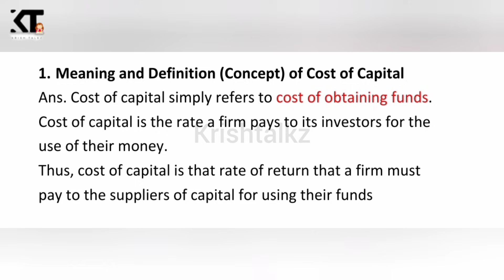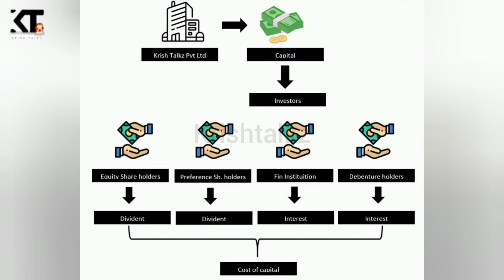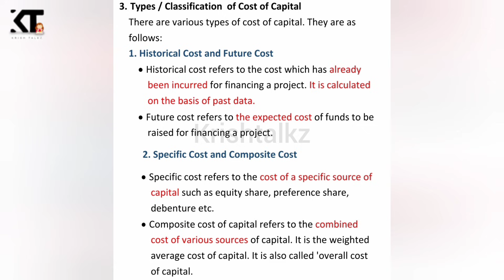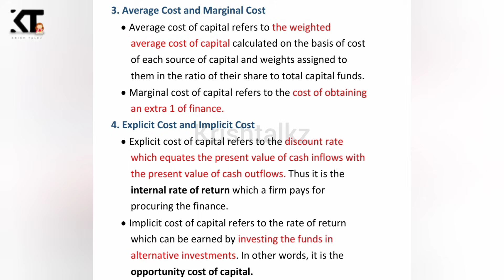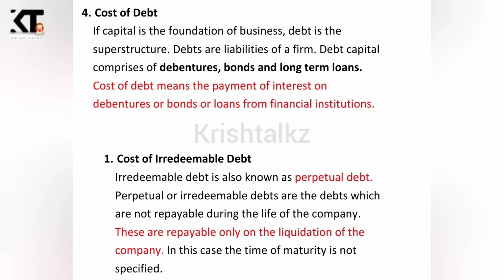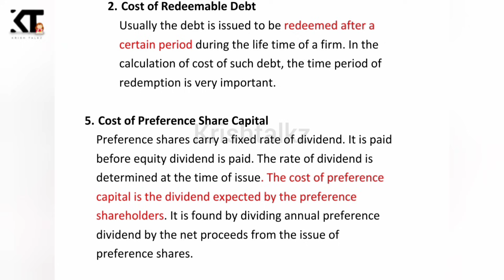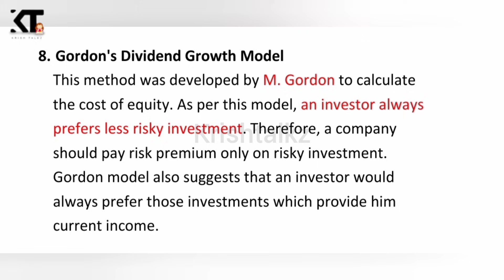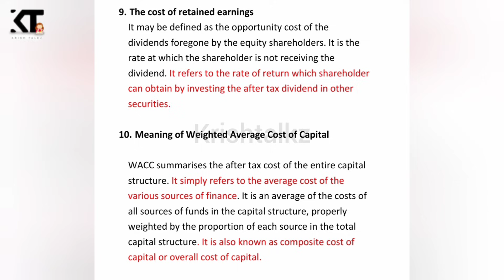Calicut University |3rd Sem| BBA |Financial Management |Exam Special Revision |Chapter |3 with Notes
Hi everyone,